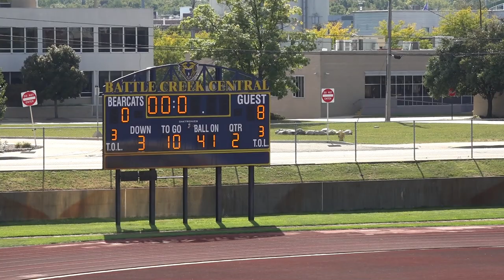CE Stars U12 vs Titans 9 29